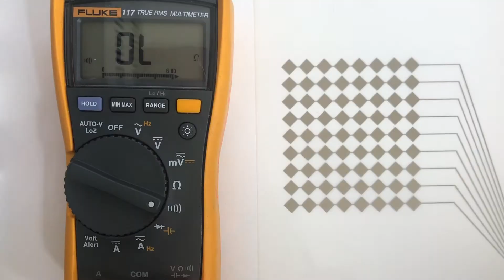01. Test conductivity of electrodes